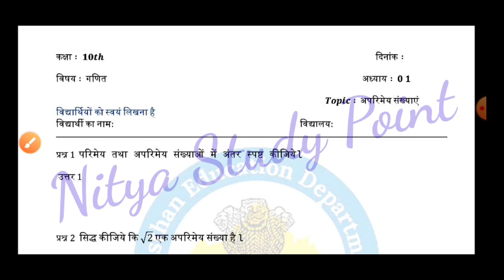Smile 3.0 class 10th math homework 6 August 2021|कक्षा 9वीं गणित गृह कार्य 06/08/21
Smile 3.0 class 10th math homework 6 August 2021|कक्षा 9 गणित गृह कार्य 06/08/21

smile 3.0 homework class 10th गणित 6 August 2021|10वीं गणित स्माइल होमवर्क 3.0 गृहकार्य solve

smile 3.0 homework class 10th science 6 august 2021| स्माइल 3.0 होमवर्क गृहकार्य 10वीं विज्ञान का हल
smile 3.0 homework class 10 गणित
smile 3.0 homework class 10 science
smile 3.0 homework class 10 english 6 गणित 2021
smile 3.0 homework class 10 गणित 6 August 2021
smile 3.0 homework class 10th गणित  6 August 2021
smile 3.0 homework class 10 गणित part 1smile 3.0 homework class 10th english 6 August 2021
गणित 6 August 2021
smile 3.0 homework class 10
गणित part 1

smile 3.0 homework class 10th गणित 6 august 2021,10वीं गणित स्माइल होमवर्क 3.0 गृहकार्य solve,smile 3.0 homework class 10th गणित 6 august 2021|10वीं गणित स्माइल होमवर्क 3.0 गृहकार्य solve,smile 3.0 homework class 10 गणित 6 august 2021,smile 3.0 worksheet class 10 गणित 6 august 2021